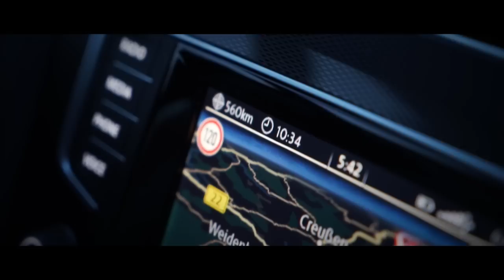Wörthersee Tour 2015 - Episode 1 | VWHome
Wörthersee 2015. We took a week off from work to take on the 1000 kilometer journey. Finally it´s that time of the year again. Wörthersee. Even though the weather isn´t the best right now, we´re really happy to be here. we´re just giving you a little sneak peek of our journey and the friends we met and made.

Location: A, Reifnitz, Velden & Faak am See